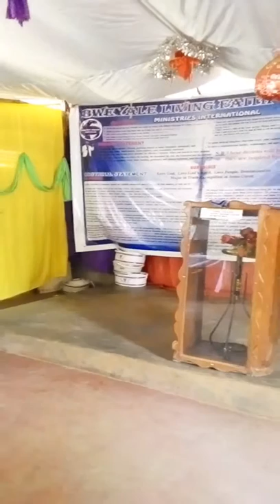Worship hour at living faith church Bweyale in Kyirandongo district ..uganda